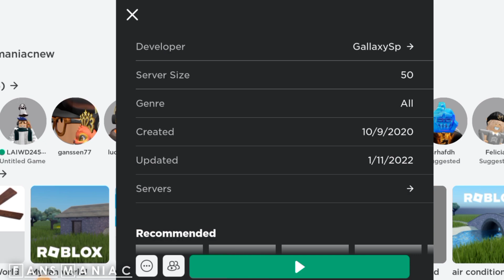Fan Video | Kipas angin baling baling Hitam,, hijau,, biru,, coklat | Roblox